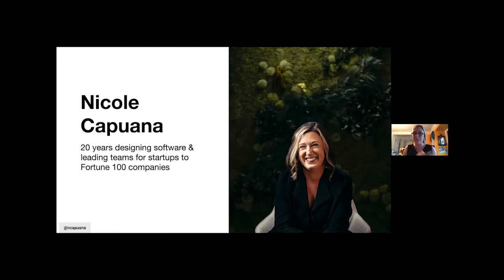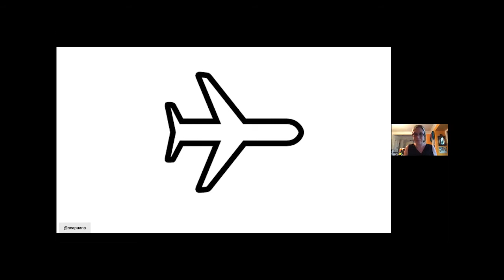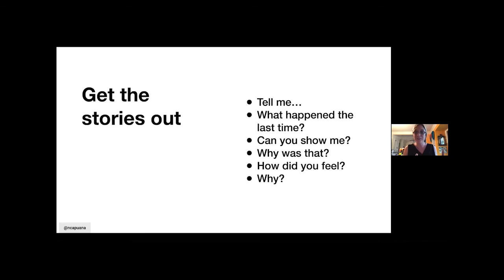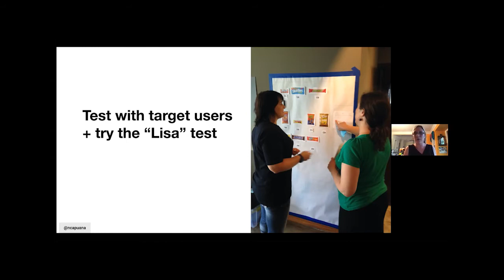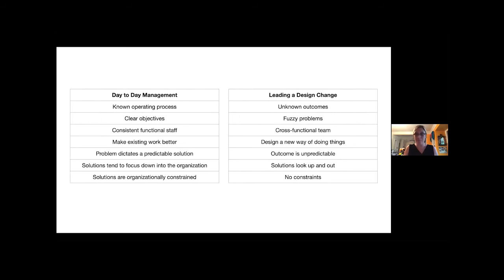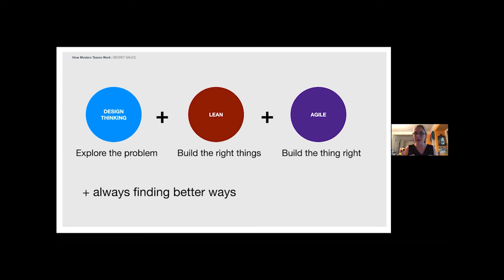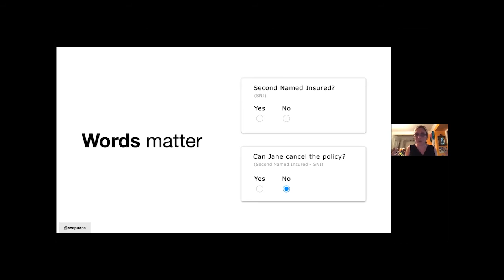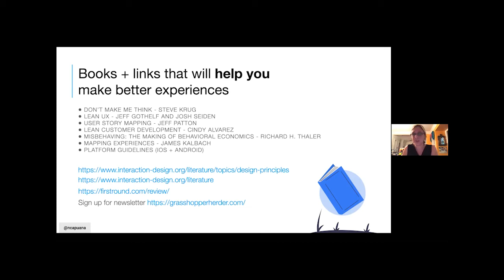CDPUG August 2020 An Introduction to User Experience & Design Thinking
Learn what User Experience (UX) is and why it matters for any product, service, or design today. We’ll cover what the heck UX is and what it’s not, what it means for emerging technologies where screens disappear, and practical tips you can use immediately in your work.

Speaker Bio:

Nicole Capuana has been crafting innovative, impactful, technology products for over 20 years — from ensuring household robots behave to helping people relocate across the globe. She has built a boutique software design and development consultancy on a boat, formed a startup where the team was awarded multiple patents, was a contributing author for a book on how modern software teams work together, coached product teams on how to deliver maximum business value and exceed user expectations, and co-founded a non-profit to get girls into tech. She is a national speaker on product design and an adjunct professor focused on digital innovation for Case Western Reserve University’s eMBA program.

Next is our musical talent, Lydia and Nate Briggs, treated us to a lively rendition of Jimi Hendrix’s “Are You Experienced?”